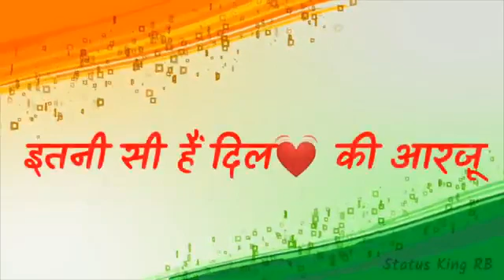15 August Special whatsApp status video